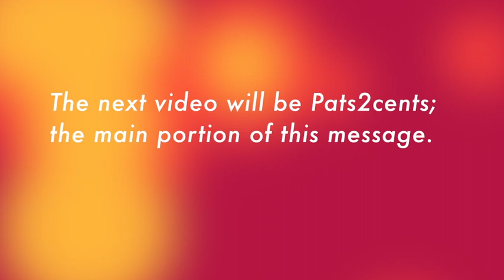GOD'S WRATH! * REPROBATE MINDS! * VAIN Imaginations * JUDGMENT!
If you'd like to support this ministry, please ❤️ Thank you.  God Bless you.
GOD'S WRATH! * REPROBATE MINDS! * VAIN IMAGINATIONS! * JUDGEMENT! (Rom. 1) LHH, Pat Love, Pats2cents, GodsIn2Love... Pt 2 Video